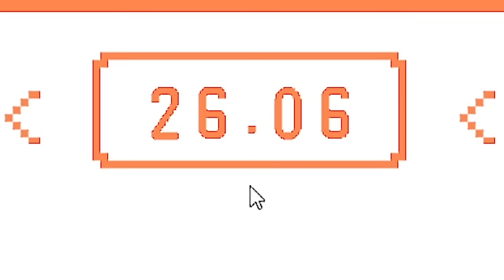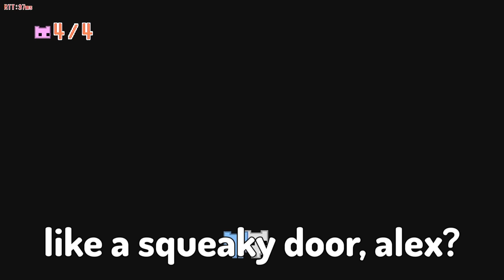The Squad are STUPID in Pico Park!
The Game We Played ► Squad gets STUPID in Pico Park!